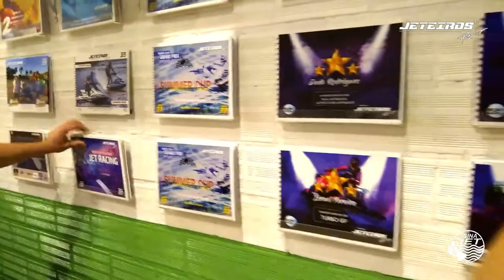Equipe Jeteiros Racing - Porto Alegre - RS - Brasil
Conheça a equipe @jeteiros_racing de Jet ski de Porto Alegre- Brasil.

Acompanhe também o trabalho desta sensacional equipe pelo Intagram @jeteiros_racing ou pelo